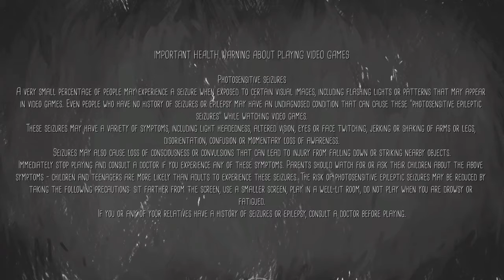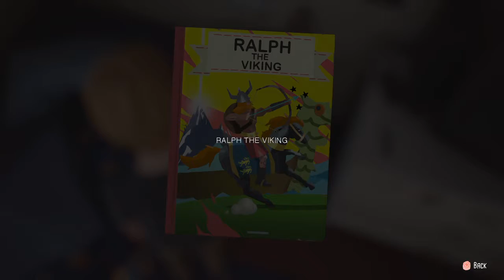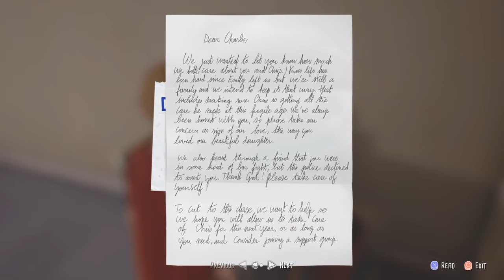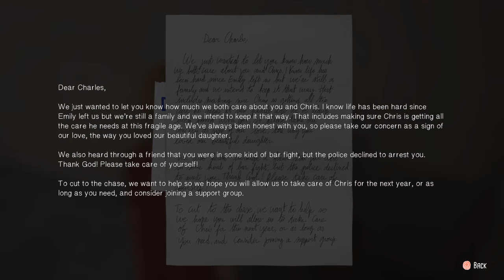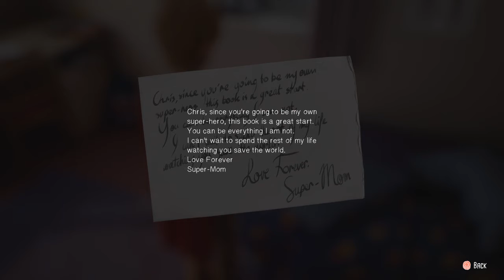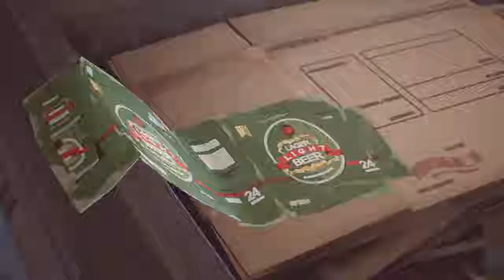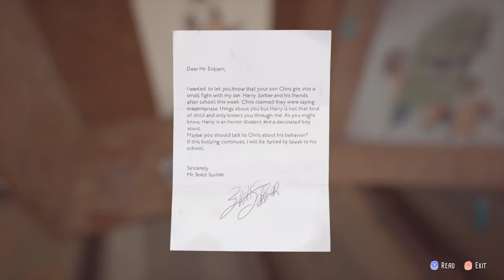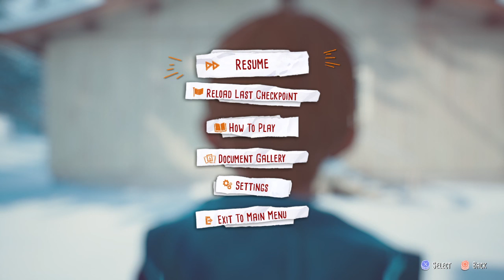The Awesome Adventures of Captain Spirit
If you want to to talk or play anything feel free to tell me on twitter of even on here in the comments. Leave a like guys if you enjoyed this to let me know to keep putting it up. Thank you all so much for watching my video!

NEW PODCAST IS OUT!

MsQuinn42

Music in Video:
Death with Dignity - Sufjan Stevens